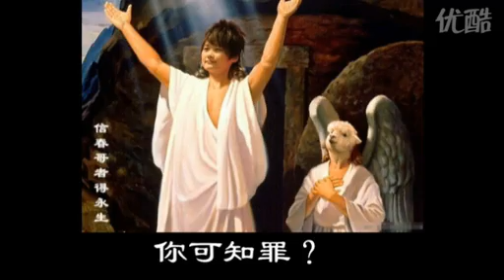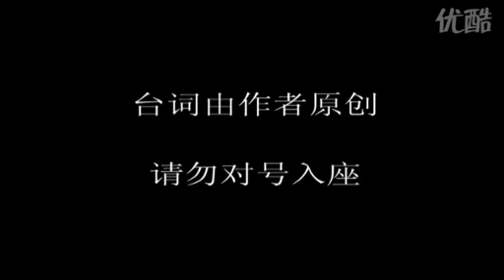趙雲調戲劉備的媳婦?!